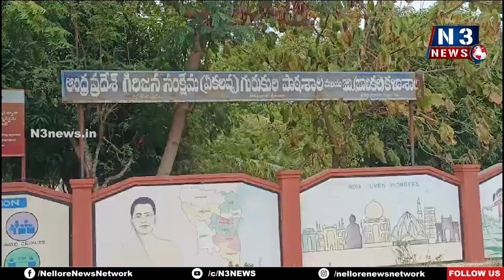వీపీఆర్ స‌డ‌న్ విజిట్‌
- హ‌డ‌లిపోయిన అధికారులు, ఉపాధ్యాయులు
- విద్యార్థుల‌కి ఇబ్బంది క‌లిగితే ఊరుకోను
- ఎంపీ వేమిరెడ్డి వార్నింగ్